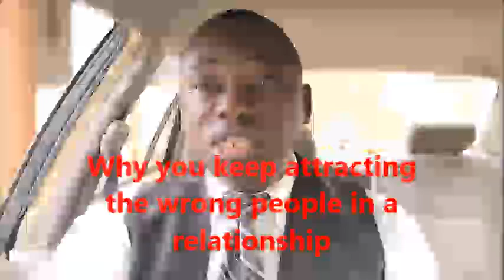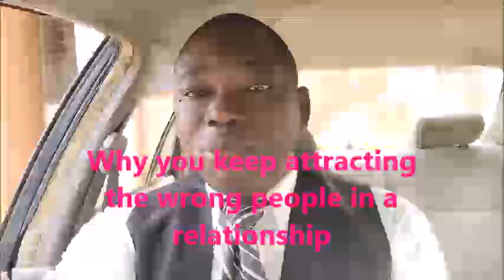Why you keep attracting the wrong people in relationship.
Do you feel like you keep attracting the wrong people in your relationships? In this video, we dive into the reasons why this might be happening. From unresolved emotional issues, negative patterns, to not setting the right boundaries, we explore the root causes that may lead to unhealthy relationship choices. Discover practical tips on how to break the cycle, improve your self-awareness, and attract the right partner. If you’ve been struggling with finding meaningful connections, this video will provide the guidance you need to turn things around.